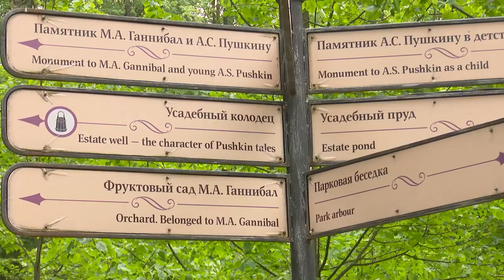Пленэр в Захарово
Экскурсия по пушкинским местам, а сразу после – пленэр с натурщиками в исторических костюмах. Проект «Левитановские сезоны» продолжается.